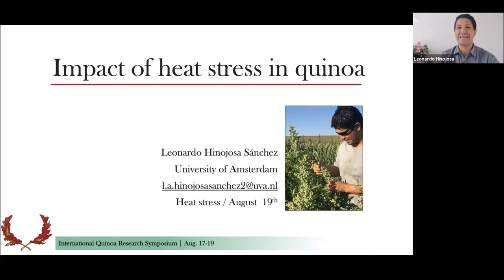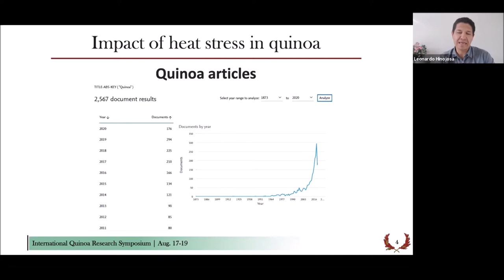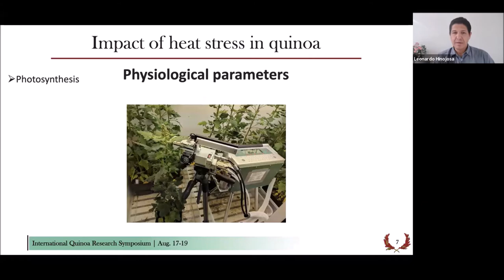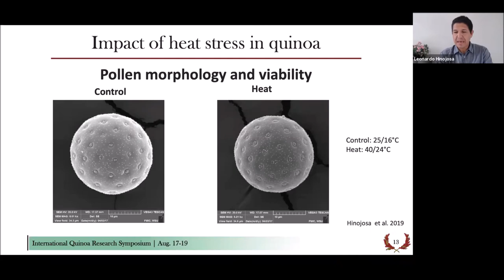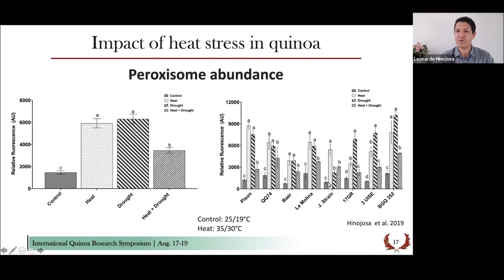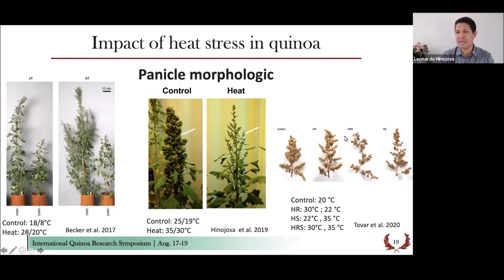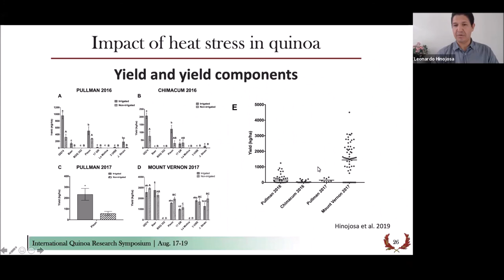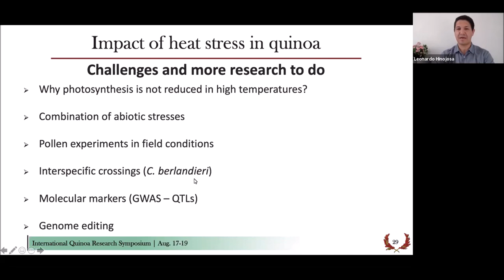IQRS 2020 - Heat Stress - Leonardo Hinojosa